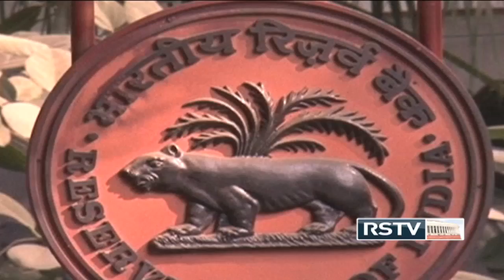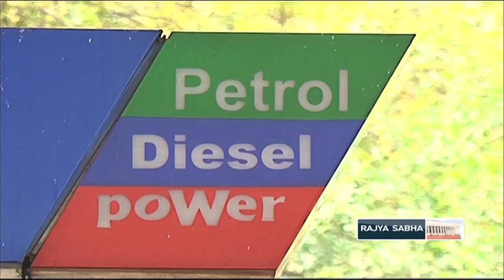Policy Watch - Episode 135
Guests: Madan Sabnavis (Chief Economist, Credit Analysis & Research Limited) ; D K Joshi (Chief Economist, CRISIL)

Anchor: Govindraj Ethiraj